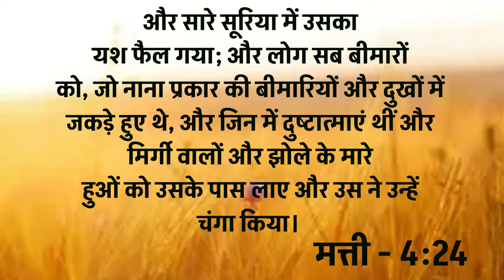Big Testimony || यह भाई नशे के लगाता था इंजेक्शन गलत इंजेक्शन लगने के कारण 3 हॉस्पिटल वालों ने दे...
Big Testimony || यह भाई नशे के लगाता था इंजेक्शन गलत इंजेक्शन लगने के कारण 3 हॉस्पिटल वालों ने दे दिया जवाब लेकिन कैसे बचा यह भाई